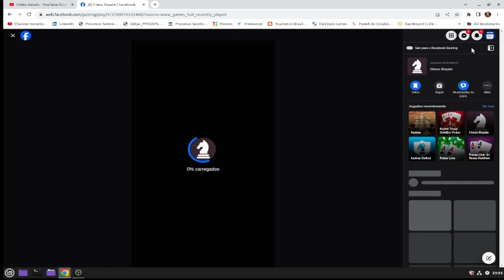CHESS TONIGHT GAME PLAY STANDAR MOVES